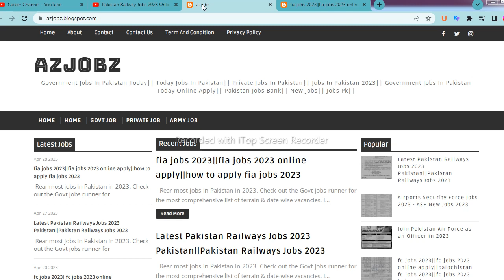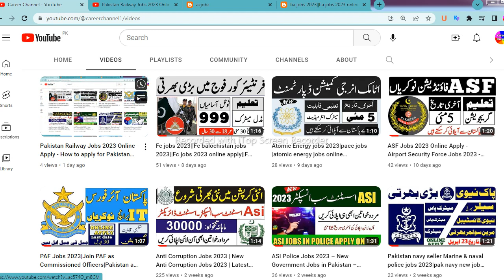FIA Latest Jobs 2023|| Federal Investigation Agency Jobs||FIA Job Apply Online